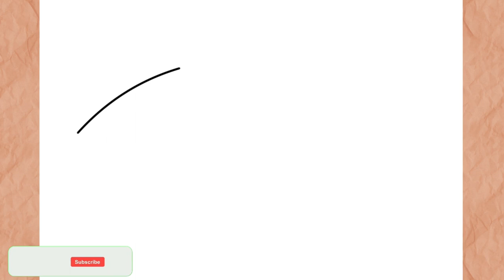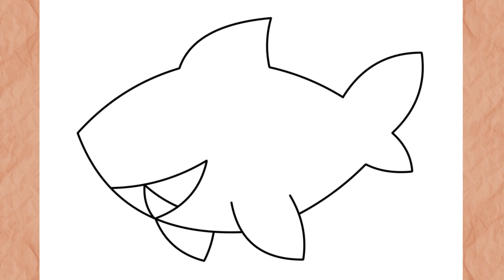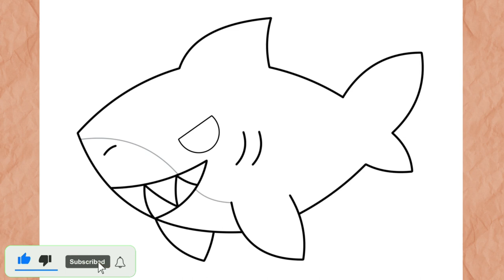Cómo Dibujar un Gran Tiburón Blanco (Paso a Paso)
Como Dibujar Tiburón Blanco
En este video te enseño como dibujar Tiburón Blanco lindo de forma rapida, sencilla y muy facil paso a paso

እንዴት እንደሚሳል
كيف ترسم
Ինչպես նկարել
necə çəkmək
nola marraztu
কিভাবে আকে
як маляваць
kako crtati
как да рисувам
ಹೇಗೆ ಸೆಳೆಯುವುದು
com dibuixar
сурет салу
sa unsa nga paagi aron sa pagkalos
mmene kudzatunga
如何画
如何畫
nzira yekukwevera
කොහොමද අඳින්නේ
그리는 방법
kako nacrtati
çawa bikujin
hvordan man tegner
ako kresliť
kako narisati
Kiel desegni
kuidas joonistada
Paano Gumuhit
kuinka piirtää
como deseñar
sut i dynnu
როგორ დავხატოთ
איך לצייר
hogyan rajzolj
esi ise
ווי צו ציען
cara menggambar
描く方法
cara nggambar
របៀបគូរ
ວິທີການແຕ້ມ
duci
kā zīmēt
kaip piešti
wéi zeechnen
како да црташ
എങ്ങനെ വരയ്ക്കണം
kif tfassal
me pehea ki te utu
कसे काढावे
хэрхэн зурах
څنګه رسم
چطوری طراحی کنیم
jak narysować
ਕਿਵੇਂ ਖਿੱਚਣਾ ਹੈ
кантип тартат
cum să atragă
как нарисовать
le auala e faalatalata
Како цртати
ho hohela joang
ڪئين ٺاهيو
வரைவது எப்படி
jak kreslit
ఎలా గీయాలి
nasıl çizilir
як намалювати
indlela yokudweba
indlela ukudweba